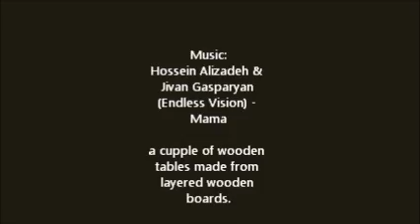Layers of Lumber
Building a computertable and a working desk from many layers of lumber